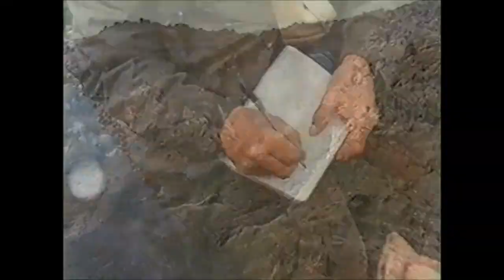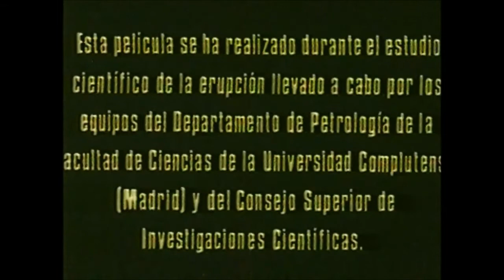Full-length Vintage Documentary on the *1971 TENEGUIA* eruption on La Palma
Full Length Vintage documentary with original commentaries from the Spanish Ministary of Education and Sciences on the 1971 Teneguia Eruption on La Palma.
SEE ALSO:
The magma plumbing system for the 1971 Teneguía eruption on La Palma, Canary Islands
Magmatic water contents determined through clinopyroxene: Examples from the Western Canary Islands, Spain